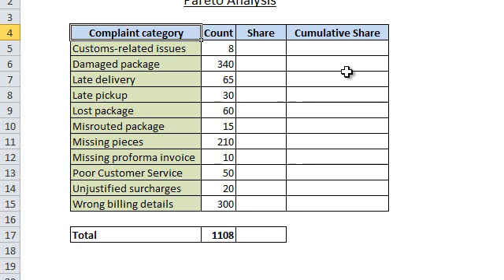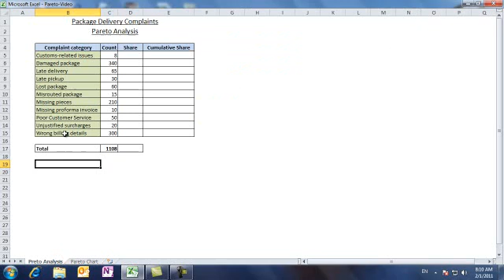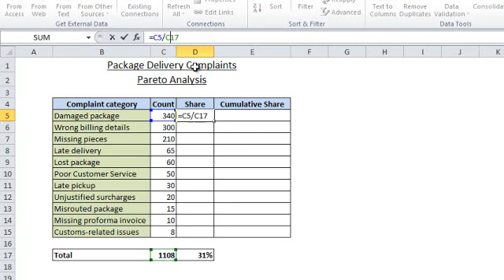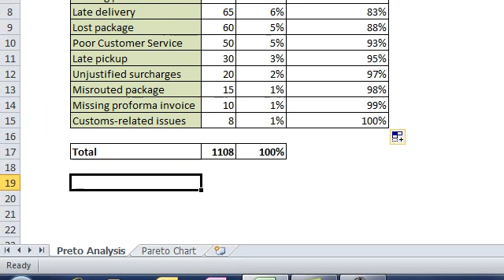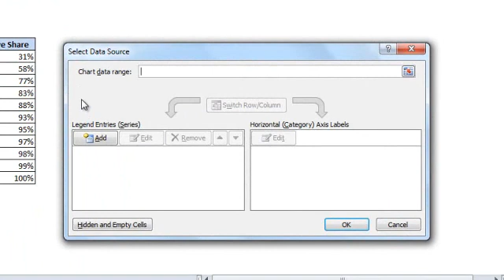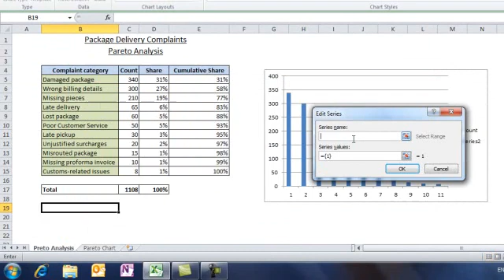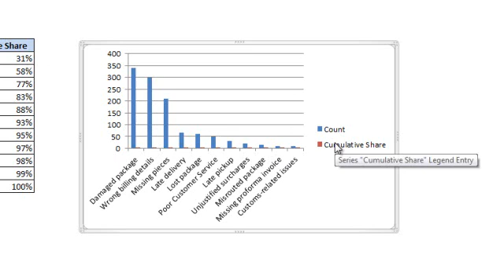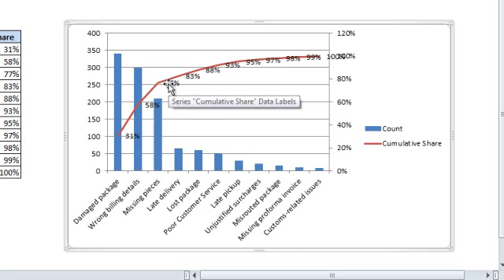Creating Pareto Chart in Microsoft Office Excel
During the Define step of a Six Sigma project the project team needs to identify the problem or the opportunity that the project is intended to solve. Usually, there would be more than one potential problem that can be addressed in a Six Sigma project; however, not all of them would have significant improvement. So, the project team needs to filter out those problems that if resolved will result in huge improvement and positive impact on the bottom line, and this is what Pareto analysis is used for.

Watch this video to know more about using Microsoft Office Excel to create a Pareto chart in a Six Sigma project.